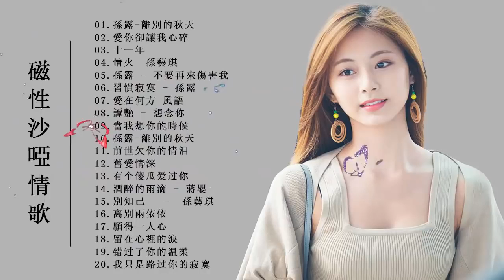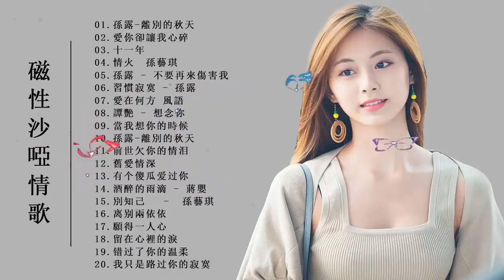【一聽入魂 五大Hi Fi女聲 贰】頂級磁性女聲 HIFI 音樂天碟 CD 99 孫露 離別的秋天 孫露 朋友別哭 你是我唯一的執著 情火 孫藝琪 譚艷 紅塵有你 如果没有你 谭艳